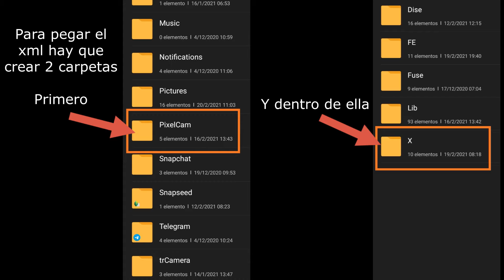Poco X3 NFC - Pixelcam X + XML + Lentes Auxiliares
Canal Youtube Jairo Rossi @JairoRossiTec